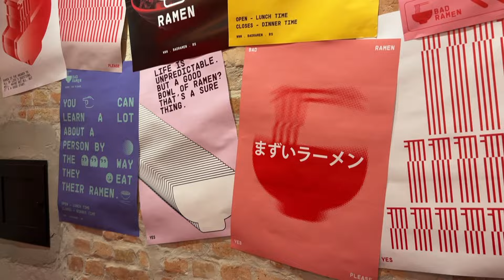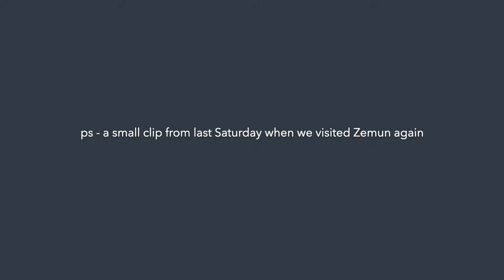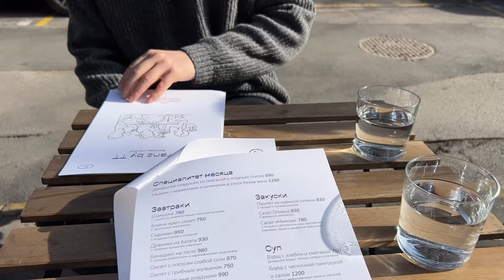attempting a glow up week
Welcome to the 1st week of my mini glow up series 💪✨

Time stamps:

00:00 plans for this week
03:02 pizza for lunch
04:14 activity of the day: stretching & winding down
05:16 working & cooking a healthy meal
09:25 new fave place to eat: Bad Ramen
09:42 quick upper body workout + a run
11:39 simple life pleasures on a Satruday morning
12:38 wrapping up the vlog - my thoughts on the first glowing up week
14:31 surprise mini-vlog from Zemun